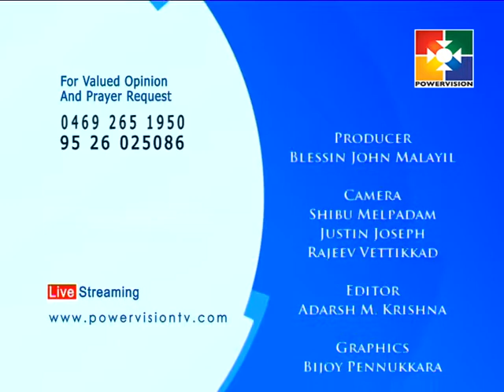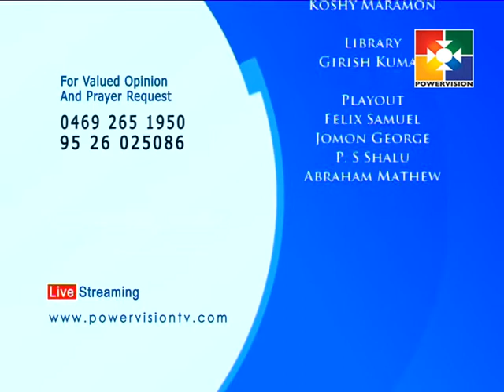Mugha Mugham │Powervision TV │Episode # 6